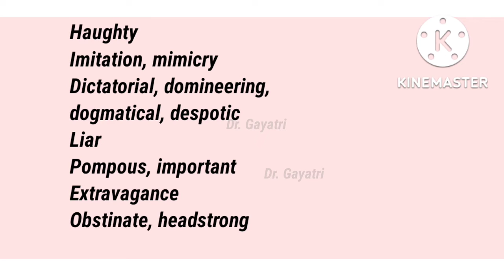Veratrum Album Homoeopathy medicine